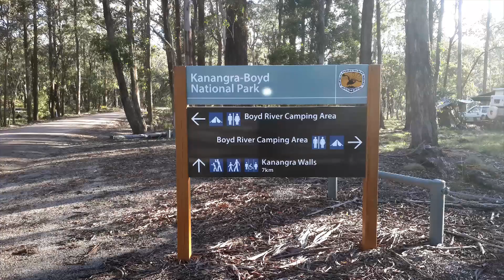OUR SOUTHERN ADVENTURE! ENDURO/ADVENTURE MOTORCYCLE RIDING # 7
OUR SOUTHERN ADVENTURE!
Let the DR650 Adventure continue!
Watch as Artist Wayne, Jacqui & Dean visit places like Talbingo, Goulburn and the Boyd River and ride through some of the most amazing trails Australia has to offer!